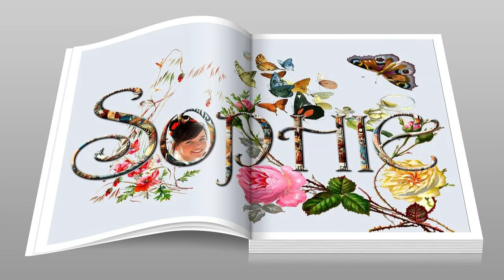For Sophie, the online wise one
Hollywood Traffic Jam - Doug Maxwell/Media Right Productions